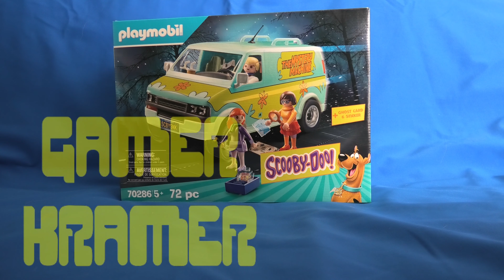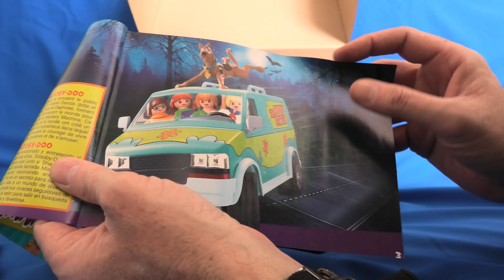unboxing Playmobil Mistery Machine // Van von Scooby Doo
der schöne scooby doo bus von playmobil